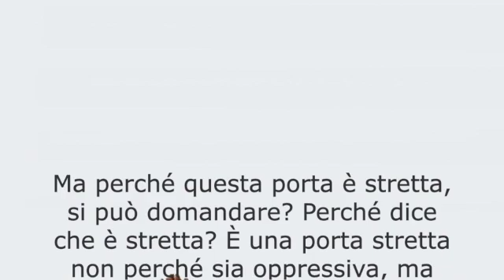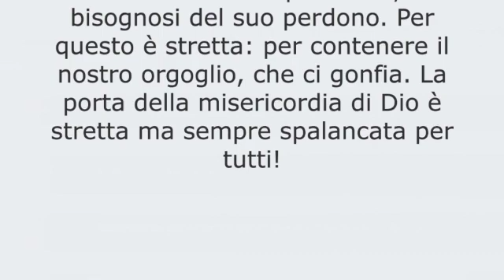Martedì, XII settimana del Tempo Ordinario